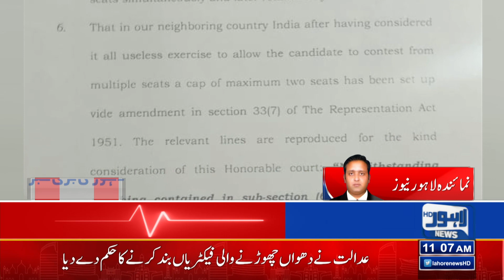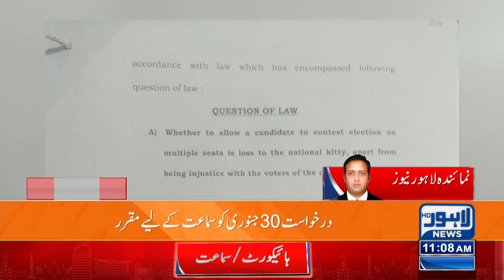2 Sy Ziada Seats Par Election Larny Walo Ky Lye Aham Khabar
Pakistan poll panel announces April elections in two provinces

Assemblies in Punjab and Khyber Pakhtunkhwa were dissolved this month as part of ex-PM Imran Khan’s bid to force early national polls.